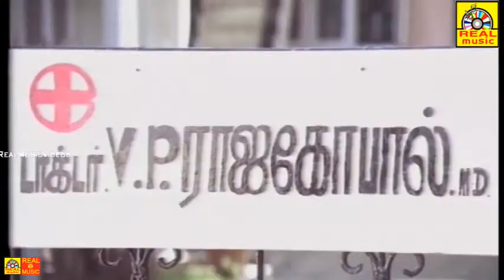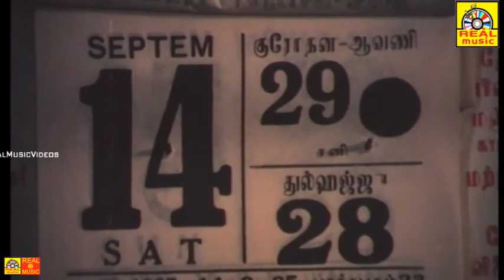V.K.Ramasamy & Silk Smitha -Comedy Scenes.back to back Comedy.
Vijayalakshmi Vadlapati, better known by her stage name Silk Smitha was an Indian film actress who worked predominantly in South Indian films.[1] She entered the industry as a side[2] actress and was first noticed for her role as "Silk" in the 1979 Tamil film Vandichakkaram. She became a major sex symbol and the most sought-after erotic actress in the 1980s.[3] In a career spanning 17 years, she appeared in over 450 films in Tamil, Telugu, Malayalam, Kannada and Hindi languages. On 23 September 1996, she was found dead in her apartment in Chennai, having committed suicide.Smitha started as a touch-up artist for an actress and soon got a break in small character roles.[4] Later, she was discovered by Vinu Chakravarthy, director at a flour mill near AVM studios. He changed her name to Smitha and took her under his wing; his wife taught her English and arranged for her to learn dancing,[6] though soon, due to her marked sex appeal, she switched to roles of cabaret dancers and vamps and inevitably found herself typecast.[4] After garnering much notice and acclaim with her first major role in the Tamil film Vandichakkaram,[7] in 1979, Smitha assumed the screen name "Silk", after her character's name in the movie.[8][9] After it became a big hit, she could not escape typecasting, severely limiting her range throughout her career.[4]
Such was her audience-drawing power that, at the peak of her career, according to Tamil film historian Randor Guy, "Films that had lain in cans for years were sold by the simple addition of a Silk Smitha song.
Born Vijayalakshmi Vadlapati
2 December 1960
Eluru, Andhra Pradesh, India
Cause of death Suicide
Nationality Indian
Occupation Film actress
Years active 1979–1996
Parent(s) Ramallu, Sarasamma